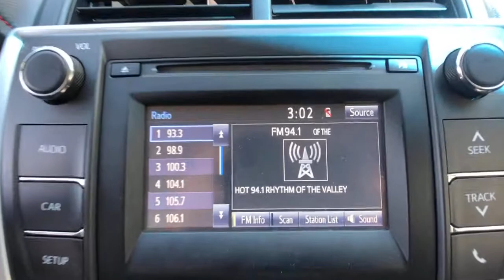2017 Toyota Camry Arvin, Oildale, Shafter, Wasco, Bakersfield, CA Z29427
Used 2017 Toyota Camry available in Bakersfield, CA at  Bakersfield Mazda. Servicing the Arvin, Oildale, Shafter, Wasco, CA area.

Bakersfield Mazda
2900 Cattle Dr

White 2017 Toyota Camry SE FWD 6-Speed Automatic 2.5L I4 SMPI DOHC 4D Sedan, 2.5L I4 SMPI DOHC, 6-Speed Automatic, FWD, White, ABS brakes, Alloy wheels, Electronic Stability Control, Heated door mirrors, Illuminated entry, Low tire pressure warning, Remote keyless entry, Traction control.brbrThis vehicle was just detailed for you! Recent Arrival! Odometer is 20373 miles below market average! 24/33 City/Highway MPGbrbrAwards:br * 2017 KBB.com 10 Best Used Cars Under $20,000 * 2017 KBB.com 10 Best Sedans Under $25,000 * 2017 KBB.com 10 Most Comfortable Cars Under $30,000 * 2017 KBB.com 10 Most Awarded Brands * 2017 KBB.com Best Resale Value AwardsbrFor more information view our or contact us at to schedule your test drive today!